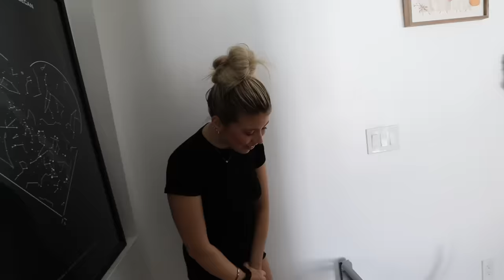Winnie meets our other cats for the first time..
-2017 is when we both started working at a grocery store called Marianos! Mariah was hired as a cashier and I (Bill) was a bagger! As you can tell, it was love at first sight! After only a month Bill popped the question on March 22, 2017!